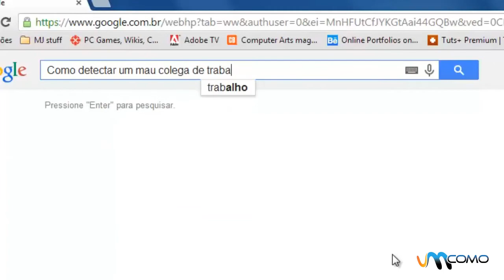Como detectar um mau colega de trabalho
Tem um colega de trabalho mal humorado? Partilhe este vídeo com ele e faça-o sorrir!!
Não percam os nossos vídeos e subscrevam o nosso canal. No nosso canal geral podes encontrar tudo o que te lembres de fazer, aprender, curtir e aconselhar. Em umComo mostramos-te como fazer desenhos, maquiagens, jogos infantis, conselhos de decoração, música, idiomas, experimentos, artes manuais, danças e muito mais coisas.